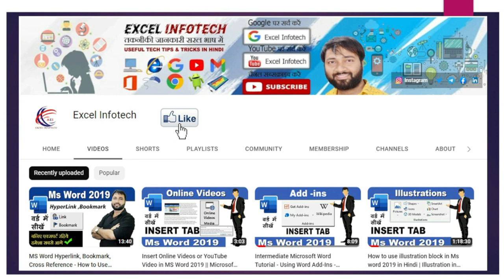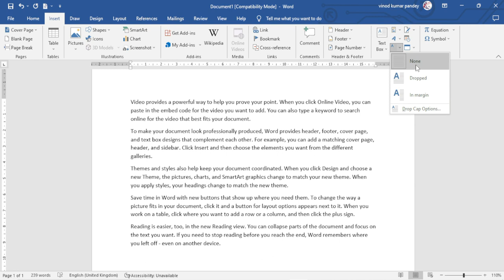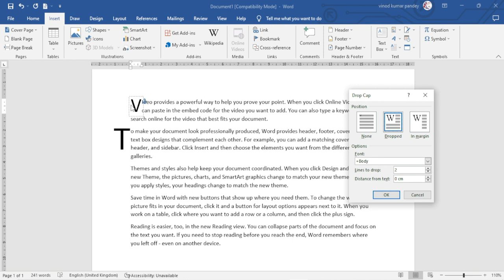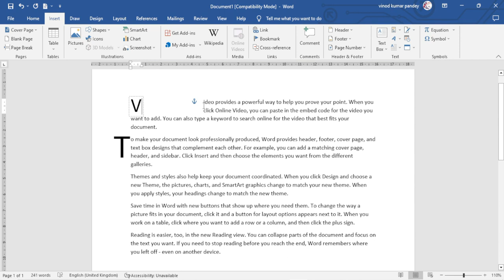How to use Word Art & Drop cap option in MS Word? Wordart aur Drop Cap kaise upyog kare? (Hindi)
This is a basic tutorial of Microsoft Word 2019/2016/2013/2010/2007 for beginners in hindi. In this we will tell you how to use WordArt and Drop Cap options. If you want to give different styles to the text written in MS Word, you can do it with the help of WordArt and you can give a nice look to your Word document with the help Drop Cap option.

MS Word ke iss tutorial me aap MS Word 2019 me WordArt aur Drop Cap option ka upyog karna sikhenge. Yadi aap MS Word me likhe huye text ko alag alag designs dena chahte hain, to yah kaam aap WordArt ki sahayta se kar sakte hain aur Drop Cap ki sahayta se apne word document ko ek achha look de sakte hain.

MS Word के इस tutorial में आप MS Word 2019 में वर्ड आर्ट और ड्रॉप कैप option का उपयोग करना सीखेंगे | यदि आप MS Word में लिखे हए टेक्स्ट को अलग अलग डिज़ाइन देना चाहते हैं, तो यह काम आप वर्ड आर्ट की सहायता से कर सकते हैं और ड्राप कैप की सहायता से अपने वर्ड डॉक्यूमेंट को एक अच्छा लुक दे सकते हैं |